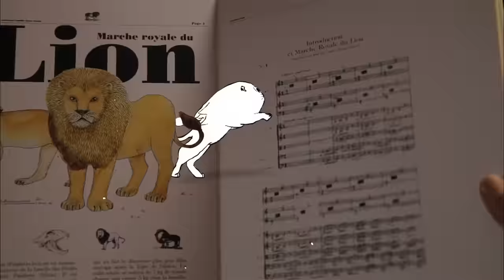Le carnaval des animaux - Le lion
Dès le 20 novembre 2012, le DVD du Carnaval des animaux et des 4 saisons d'Antoine  sera disponible chez tous vos revendeurs préférés!

Tous les soirs, Smain raconte à son fils une histoire pour s'endormir. Comme par défi, l'enfant choisit toujours le même livre, un livre un peu sérieux avec des partitions, des photos d'orchestre et des images d'animaux -- il y est question du Carnaval des Animaux de Camille Saint-Saëns.
Une histoire en prises de vues réelles et en animation pour toute la famille.